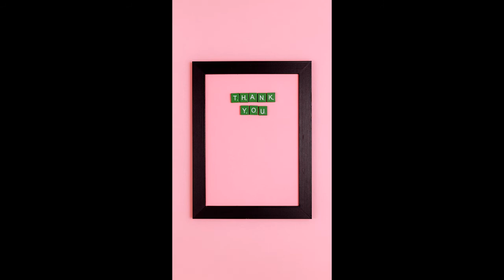Top 10 mistake to avoid during UPSC preparation. Top 10 mistake made by UPSC aspirant 🤔🤔 .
mistakes to avoid in ias prelims,
stages of upsc preparation,
mistakes to avoid,
ias preparation,
upsc preparation,
list of mistakes in ias exam,
upsc preparation strategy,
mistakes done by upsc aspirants,
upsc ias mistakes,
upsc inspirational videos,
upsc mistakes,free education,education,
upsc motivational videos,
top 10 mistakes during upsc preparation,
ias lecture videos,
mistakes,top 5 mistakes during upsc study,
how to prepare for upsc cse,upsc strategy